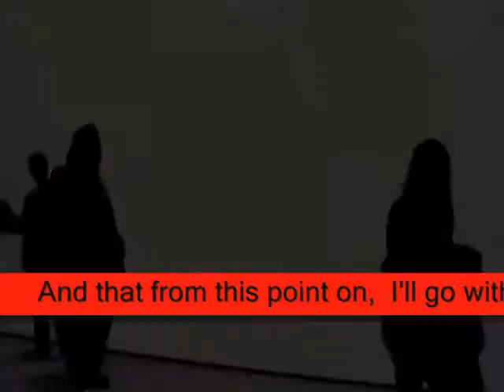good this point on,